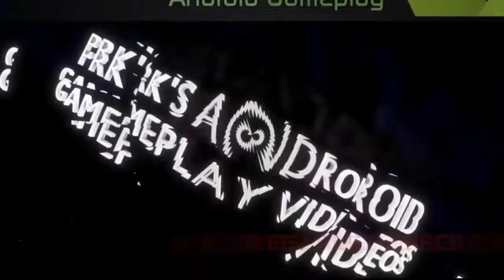SUICIDE SQUAD: SPECIAL OPS Android Gameplay / Partida de SUICIDE SQUAD: SPECIAL OPS en Android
Gameplay of the game SUICIDE SQUAD: SPECIAL OPS on Android / Partida del juego SUICIDE SQUAD: SPECIAL OPS en Android

HELP THE CHANNEL OUT BY BEING MY PATRON AND DONATING!

Also Like my Facebook Page / Tambien darle Like a mi pagina de Facebook